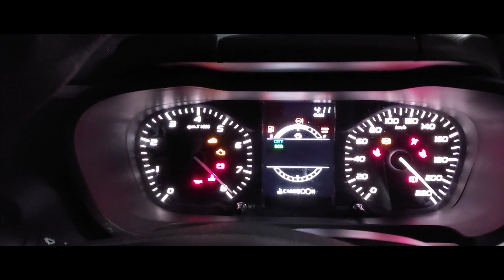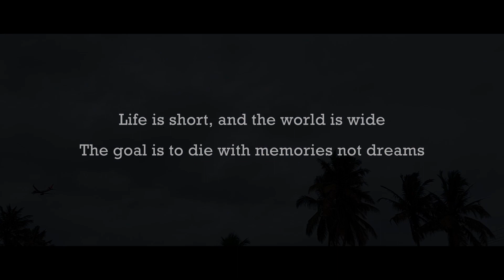A Day in Alappuzha | House Boat Stay | Xandari Riverscapes | Cinematic TravelVideo | Alappuzha Beach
A Travel Video about Alappuzha House Boat Stay